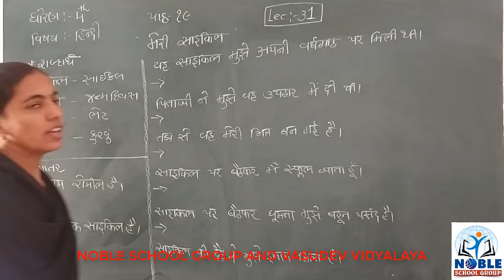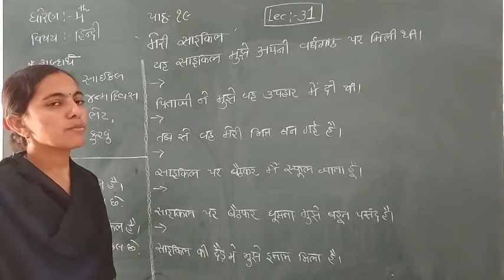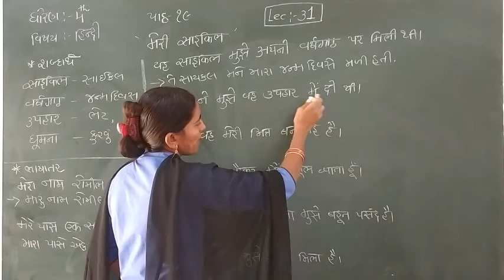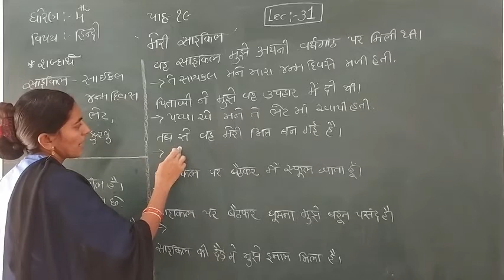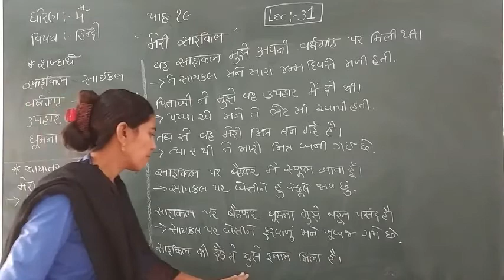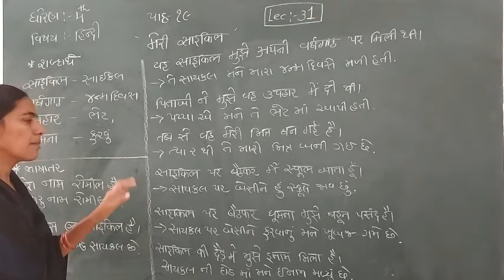Standard - 4 Hindil Lecture - 31